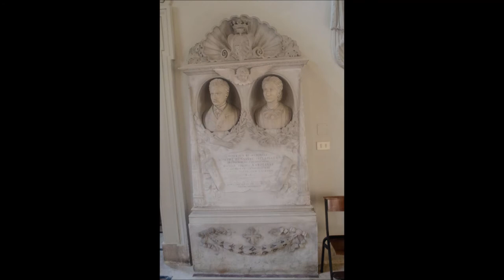San Bernardo alle Terme settembre 2020